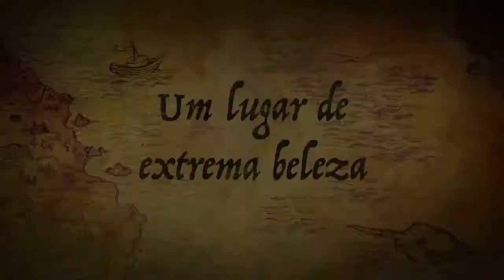Ilhas Faroé - Um tesouro escondido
FAMTRIP FEV 2014